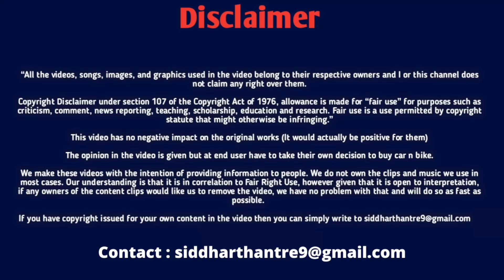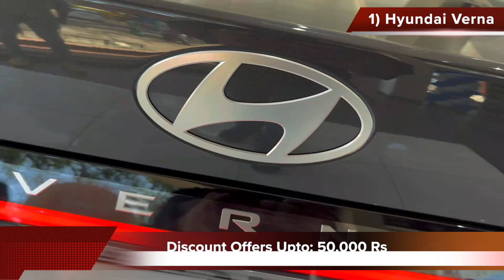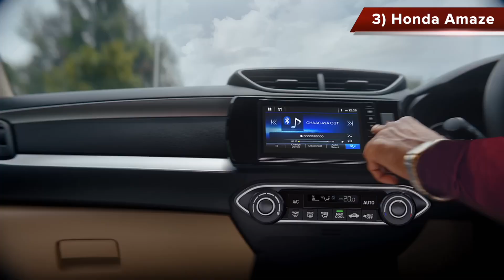2 लाख का डिस्काउंट महिंद्रा टाटा हुंडई मारुती की Cars पर | Year End Discount Offers December 2023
2 लाख का डिस्काउंट महिंद्रा टाटा हुंडई मारुती की Cars पर | Year End Discount Offers December 2023